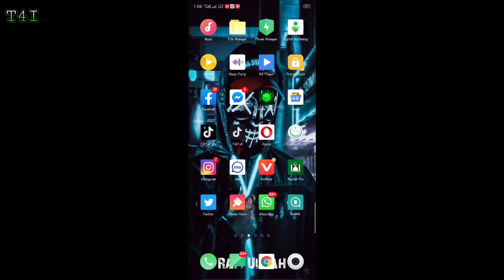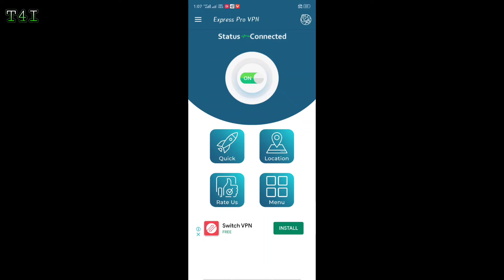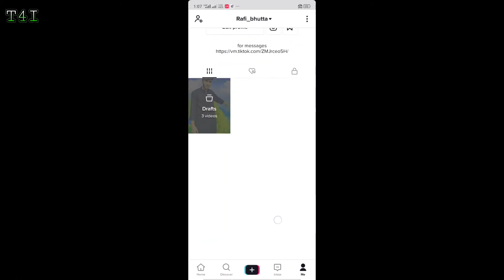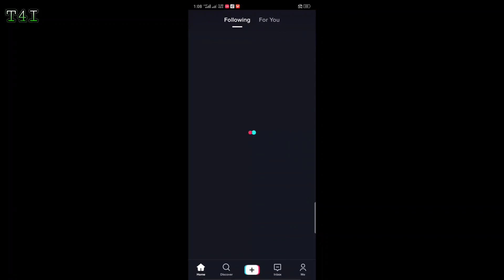Pakistan mn tiktok kesy istmaal kr skty hn??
Lo g pakistanio tiktoker a jao 1 new link a gai h isy open kru